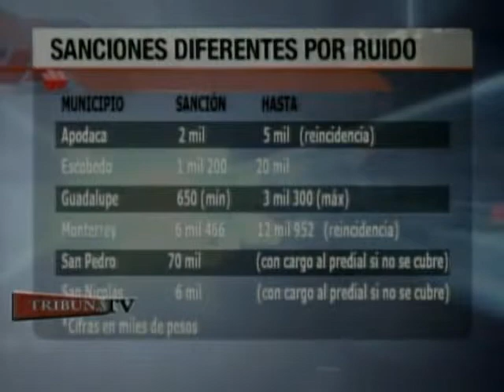Tribuna TV - Los Vecinos Ruidosos 1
Reportaje de introducción al tema de vecinos ruidosos y opinión de especialistas sobre su tratamiento legal, se habla de las multas en municipios del área metropolitana.